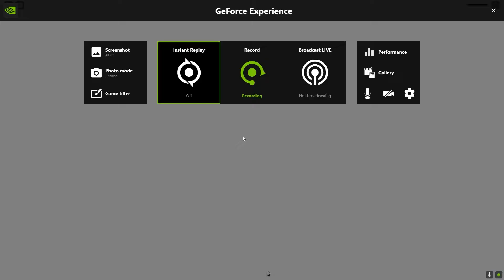SQUID GAME IN ROBLOX!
I still dislike

 ROBLOX Merch!